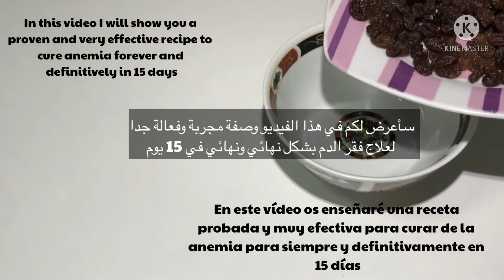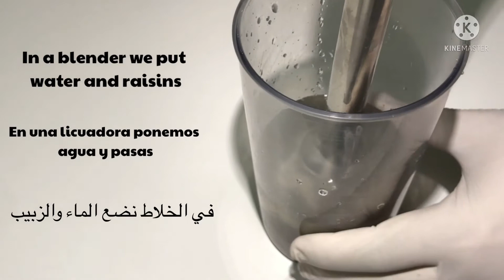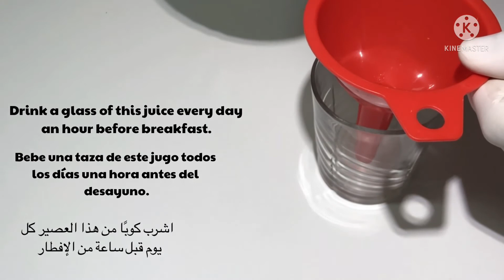¡Jugo Para Curar ANEMIA En 15 Días! / Cómo Subir El Hierro Rápidamente?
Remedio Casero para curar Anemia.
ANEMIA | Increase Hemoglobin Level in 15 Days| Iron deficiency anemia.

-Haga clic en él botón CC en la parte superior del del vídeo para activar los subtítulos, para cambiar el idioma de los subtítulos, haga clic en el botón (tres puntos) a la derecha en la parte superior del vídeo, luego gaga clic en subtítulos.